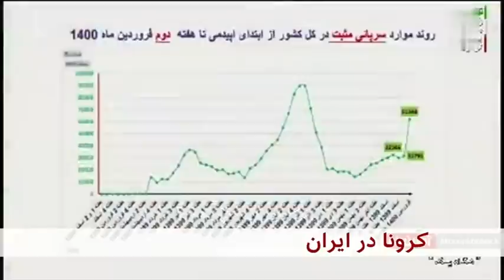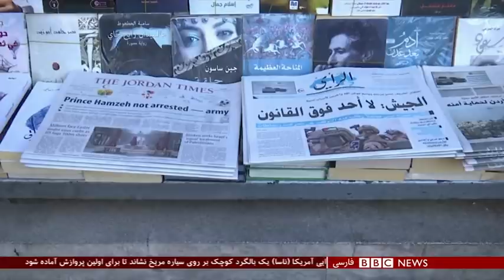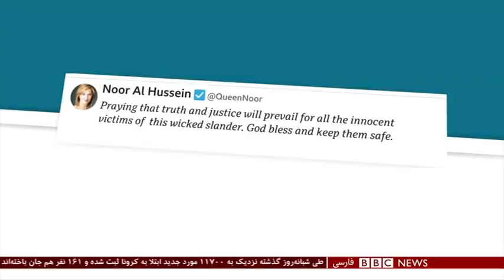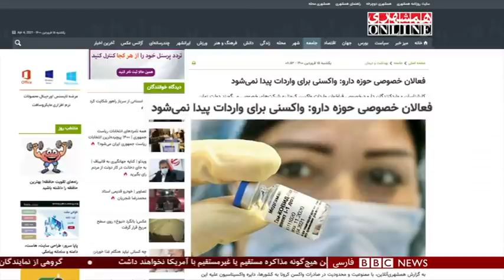اخبار ساعت شش عصر- یکشنبه ۱۵ فروردین